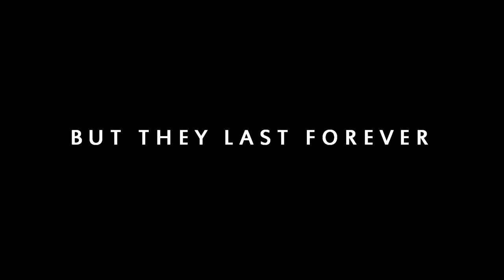Memories - TRAILER - The Cinema Diary Productions